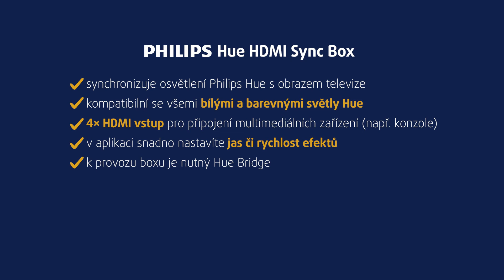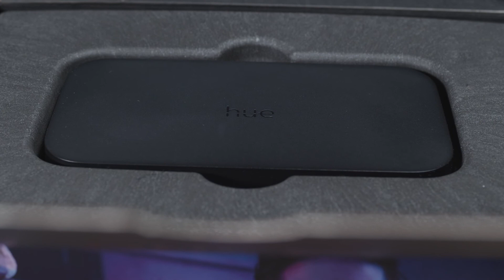Philips Hue HDMI Sync Box | unboxing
Chytré osvětlení vykouzlí v každém domově originální atmosféru. Jak na něj? Poslouží vám k němu právě Philips Hue HDMI Sync Box. Propojte box se zařízením se vstupem HDMI (konzole, set-top box, TV) a těšte se na dokonale reagující světelný efekt.